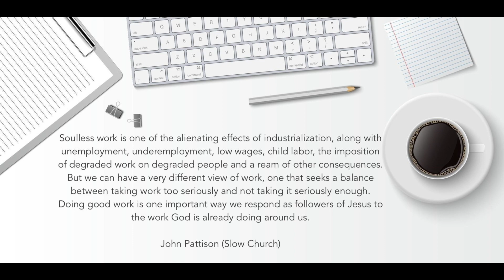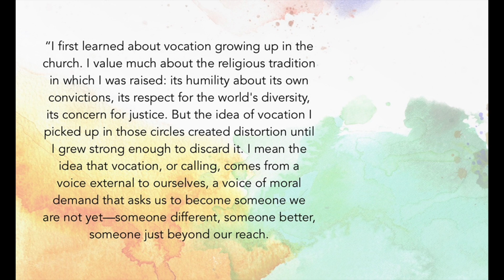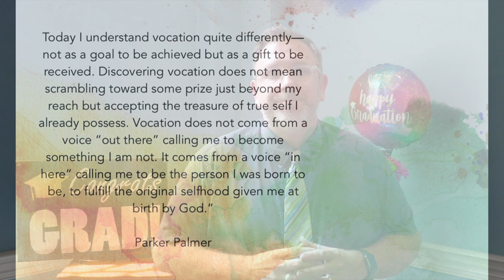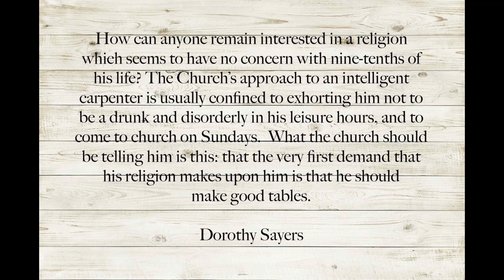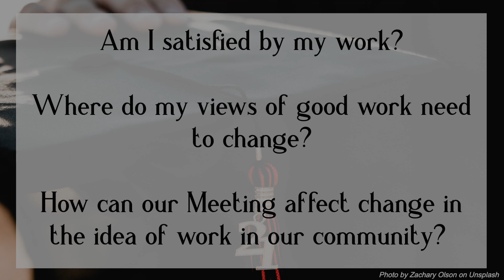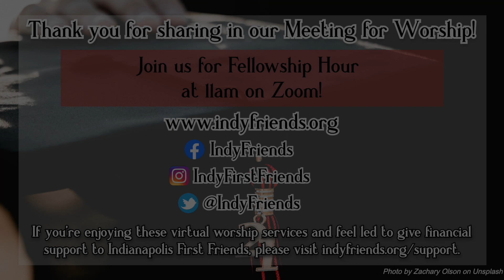5-23-21 "Making Good Tables: The Soulfulness of Work" - Indianapolis First Friends Meeting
Join us at 10:15am on Sunday, May 23rd for our online Meeting for Worship!

Thank you to the members and attenders of First Friends Meeting for submitting photos for our slideshow!

Organist & Pianist - Shawn Porter
Guest Musicians - Tiffany Beaver, Barbara Dubois, Kim Heusel, Christie Moulton, Jacob Sherer, Lynda Sherer